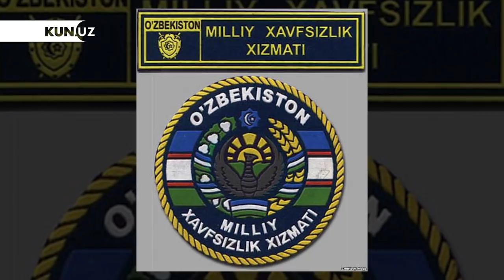RUSTAM INOYATOV MXXDAN KETDI!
Рустам Иноятов МХХ раҳбарлигидан кетди

Ихтиёр Абдуллаев МХХнинг янги раиси, унинг ўрнига янги бош прокурор тайинланди